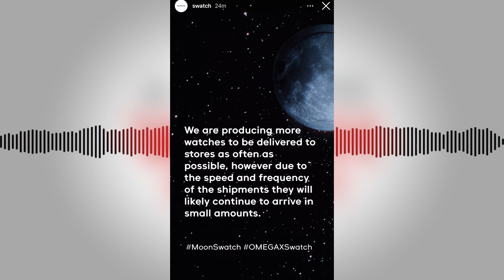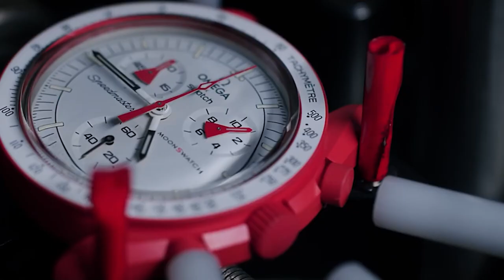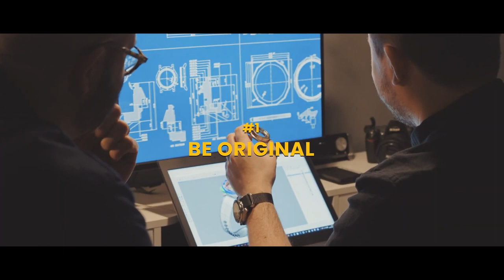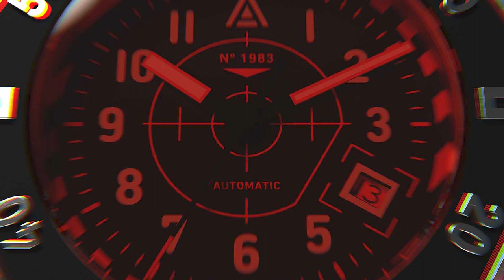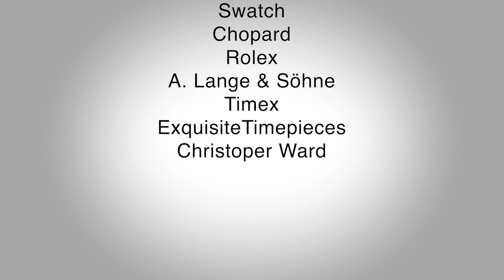aBlogtoWatch Weekly, Episode 12: Featuring MoonSwatch, Chopard, Cartier, and A. Lange & Söhne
The aBlogtoWatch team discusses the week's news and reviews from around the watch world. On this episode, we have Ariel’s continuing adventures with Chopard at the California Mille, something new from Christopher Ward, and of course, the MoonSwatch. Cartier announces price increases, will others now follow? And we review new watches from Ressence, WT Author, Timex, Hublot, and A. Lange & Söhne.